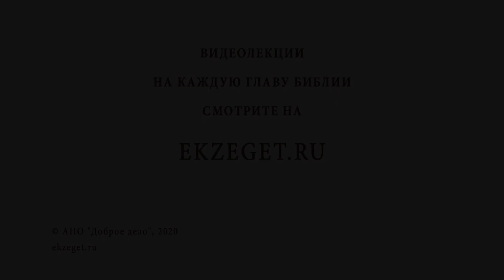Как отличить крест Христов от самовольного креста? Библия отвечает. Священник Стахий Колотвин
В сегодняшнем видео священник Стахий Колотвин  отвечает на вопрос? «Как отличить крест Христов от самовольного креста?».

🔸Препятствие на пути к Богу.
🔸Промысел Божий.
🔸Заповеди любви.
🔸Разрушительность греха.
🔸Тяжесть креста.
🔸Отсутствие пользы от самовольного креста.
🔸Страдание святых.
🔸Удаление от искушений.